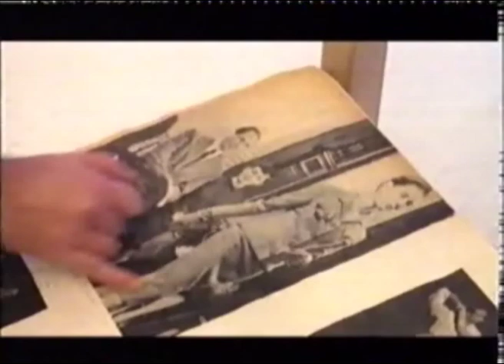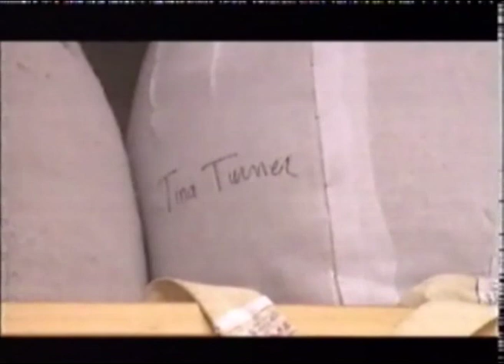John Galliano 1996 1-4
Documental sobre John Galliano realizado en el año 1996,durante su temporada en Givenchy, justo antes de entrar en Dior. Antes del bótox y de desafortunadas palabras . Pero grande, inmenso, en su profesión, como siempre.

Dedicado al Diseñador de Fondo y al Sr Q!